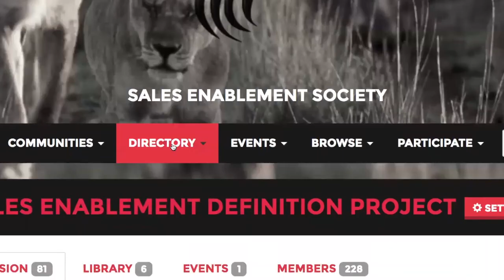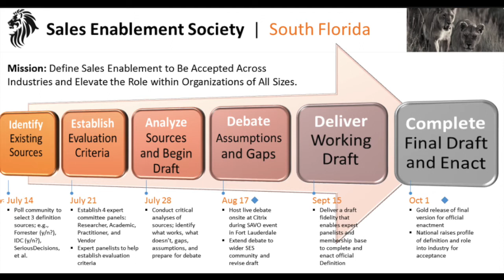Sales Enablement Live: Episode 2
In this episode you'll hear from Jen Burns,  Mark Hunter, Britton Manasco and Walter Pollard.
Content map, so you can fast fwd to your topic of choice: :
Messaging and Sales Readiness: 1:09
Sales and Marketing Alignment: 12:17
KPI's 17:05
Sales Enablement Technology: 23:30 (Includes roadmap)
SES Community platform: 25:25
Video use in Sales Enablement: 27:32
Share your comments below.Topics include:
1. KPI's used in Sales Enablement
2. The role of Improv as a business tool
3. Definition of Sales Enablement
To join next week's live webinar and meet with five new Sales Enablement Leaders